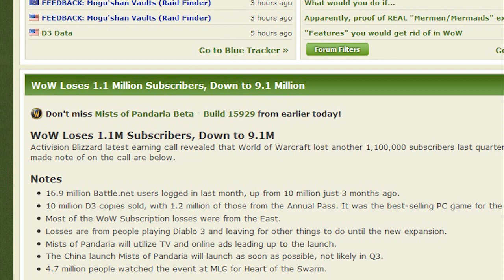Blizzard News 8-7-12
This week in Blizzard Entertainment News Pico give us a heads up World of Warcraft, Diablo 3 and Jinro, from Team Liquid's retirement.